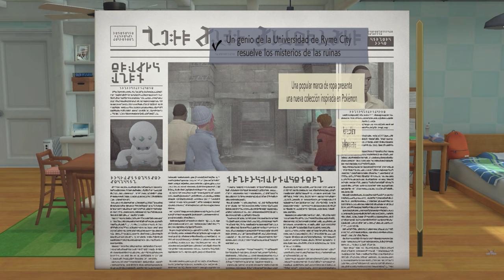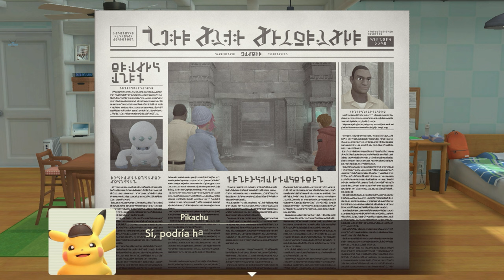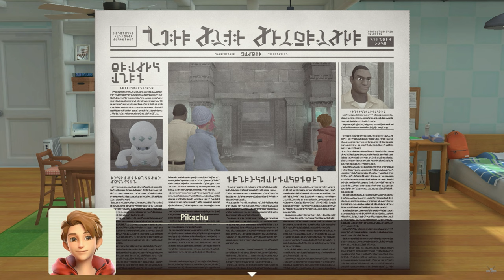Detective Pikachu: El Regreso "PIKACHU BAJO ARRESTO - Leer noticias del Periódico día anterior" #35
Detective Pikachu: El Regreso "PIKACHU BAJO ARRESTO - Leer noticias del Periódico del día anterior" [SWITCH] #35

Ryme City, una ciudad donde los humanos y los Pokémon conviven en armonía. El protagonista es Tim Goodman, un joven que viaja a Ryme City para buscar a su padre, Harry Goodman, un detective que desapareció tras sufrir un accidente de coche mientras investigaba un caso. Tim se encuentra con un Pikachu parlante que resulta ser el antiguo compañero de Harry. El Pikachu tiene amnesia, pero conserva sus habilidades de detective y su sombrero. Tim y el Pikachu deciden unir fuerzas para resolver el misterio de la desaparición de Harry y el caso que estaba siguiendo.

Plataforma: SWITCH